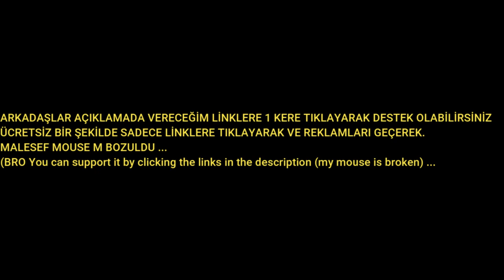CSGO SPORT GLOVES ''HEDGE MAZE''//CS 1.6 CSGO SKİN PACK